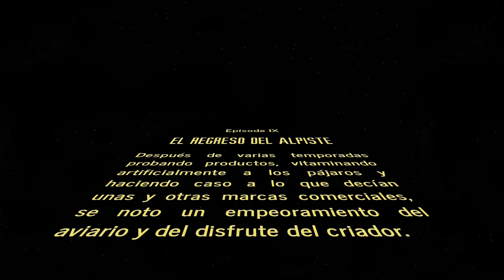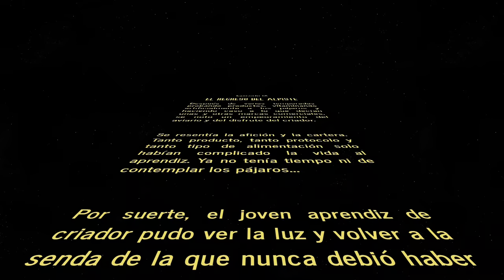El regreso del Alpiste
Repaso a la vuelta de vacaciones y reflexiones sobre el enfoque nuevo de la afición desde mi punto de vista. Volvemos a las cosas de siempre y a disfrutar sin tanta complicación.

▶️.   ADVERTENCIA relativa a todos los contenidos publicados en este video. Manejo de los animales, técnicas de cría, técnicas de alimentación y productos utilizados.

Yo, Jesús, no soy profesional veterinario ni tengo la verdad absoluta sobre la cría de canarios en cautividad. Todo lo que yo expongo en mis vídeos, es simplemente la manera que tengo en ese momento de hacer las cosas. Siempre basándome, como no podría ser de otra forma, en el bienestar animal y en lo que creo que les va a venir mejor para su salud.

Todos los productos que utilizo en el día a día y que se muestran en mis vídeos son simplemente alternativas que considero mejores en ese momento, pero hay otras muchas opciones.

Ningún criador hace todo perfecto, ningún fabricante es el mejor en todos los productos. 👉 Lee, prueba, elige tus propias formas de hacer las cosas y disfruta de la afición. 👈